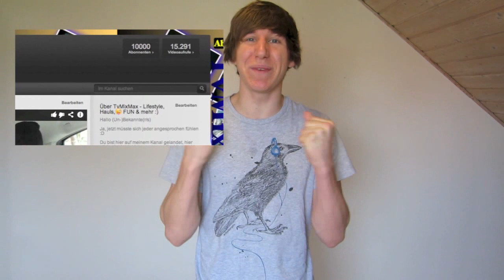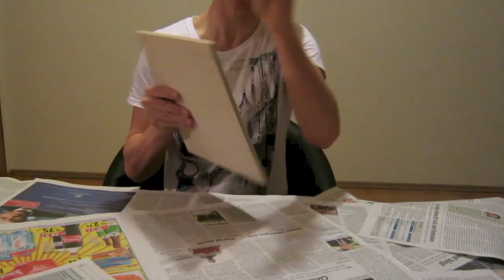DIY Fadenbilder oder Nagelbilder selber machen I String art Anleitung deutsch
Ihr wollt Fadenbilder oder Nagelbilder selber machen? Ich habe eine Fadenbilder selber machen Anleitung gemacht, also ein Fadenbilder DIY oder Nagelbild DIY. Nagelbilder selber machen ist ganz einfach und sogar für Kinder zum basteln möglich. Ein Nagelbild ist eine tolle DIY Geschenkidee zum Selbermachen für Muttertag, Vatertag, Hochzeit eine kreative Geschenkidee. Alles was ihr braucht sind Holz, Nägel, Wolle und eine Farbe. Englisch heißt Fadenbild String art. Ich hoffe euch gefällt meine string art Anleitung deutsch mit meinem Moustache Fadenbild bzw. Moustache Nagelbild.

Was ihr braucht:
Holzbrett (Beispiel)
Nägel (30 mm)
Holzfarbe (zum Sprühen / verschiedene Farben)
Wolle (verschiedene Farben)

Herzlichen Glückwunsch an euch 3 & DANKE für eure super Unterstützung!